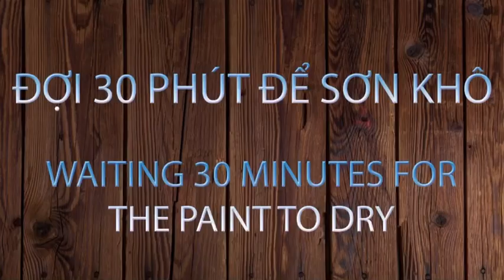Các bước vẽ sóng biển / vẽ tranh bình minh trên biển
Quy trình vẽ sóng biển qua từng bước cụ thể
Đi màu nền cho sóng biển và bầu trời
Vẽ mảng chính của sóng
Vẽ chi tiết từng làn sóng, mảng khối ánh sáng
Đẩy sâu chi tiết nhỏ
Dạy vẽ sóng biển bằng phương pháp và kĩ thuật đơn giản nhất
Học Cách vẽ sóng biển đơn giản dễ hiểu